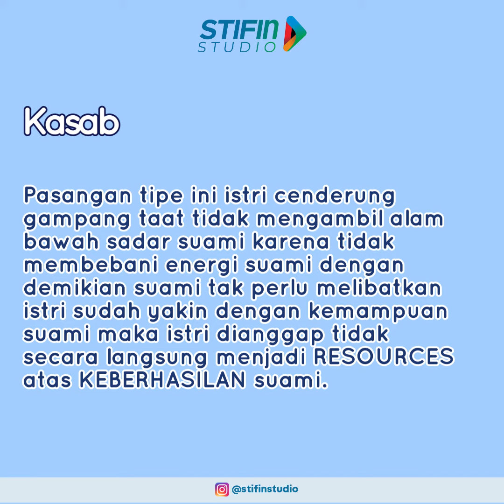Ferry dan Tasya menjaga keharmonisan rumah tangga dg saling mengenal karakter pasangan lewat STIFIn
STIFIn adalah suatu konsep ilmu yang memetakan manusia berdasarkan system operasi otaknya. Dari berbagai teori yang ada, STIFIn membaginya menjadi lima bagian. Yang pertama sensing, thinking, intuiting, feeling, dan insting. Dalam konsep STIFIn kelima hal itu tergolong mesin kecerdasan. Ini adalah channel resmi milik STIFIn Studio dan info test STIFIn hubungi kami di Inc.

Ini adalah channel resmi milik STIFIn Studio dan info test STIFIn hubungi kami di Inc.